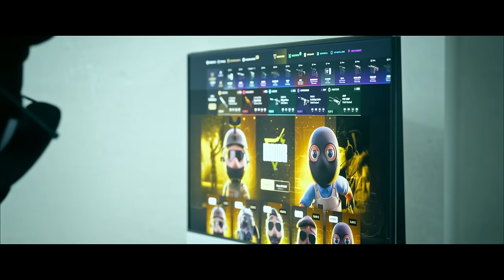Os Chaveiros MAIS RAROS do CS2 (conheça todos)